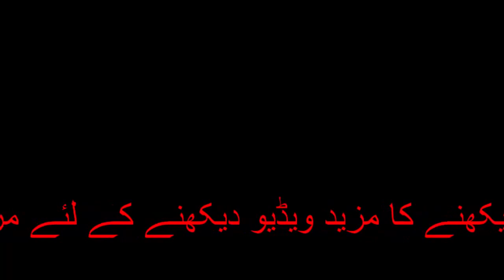Google launches new certification program for mobile developers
Hi. Friends
in this video you will see about Google launches new certification program for mobile developers

Thanks